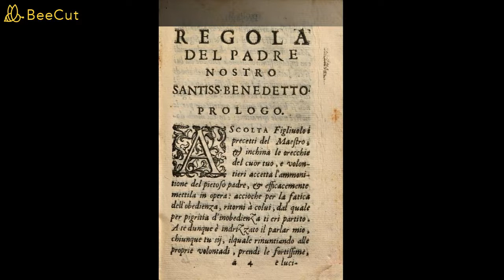romance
Romance - Its origins and authorship are currently in question: A well-known possible author is Narciso Yepes.
Today I play this piece with a Ramírez guitar and I dedicate it to Saint Benedict and the city of his birth: Nursia (Umbria, Italy). Raimon Serra Anglada, March 05, 2022. Spain.
I